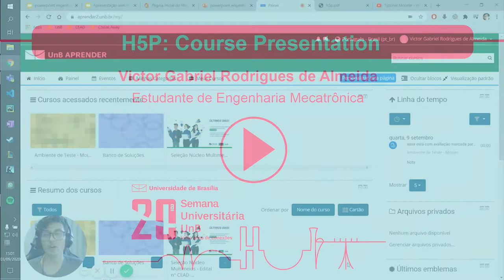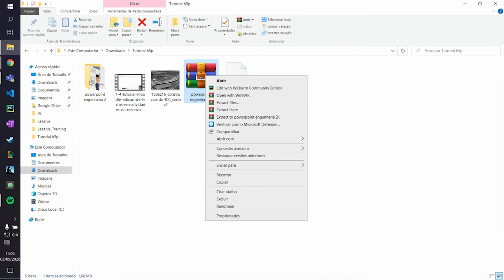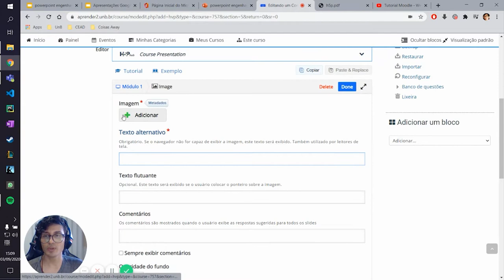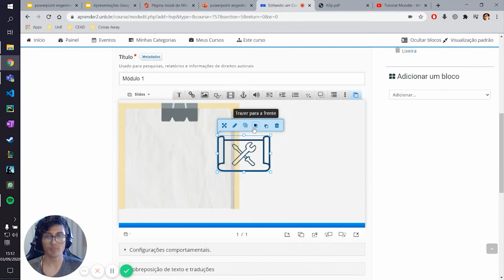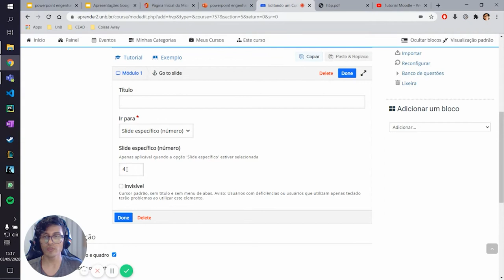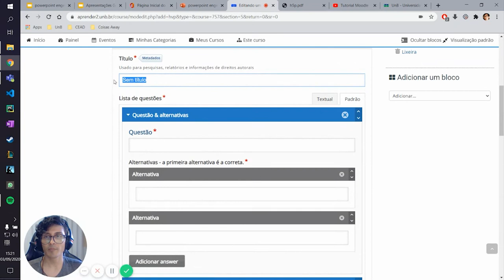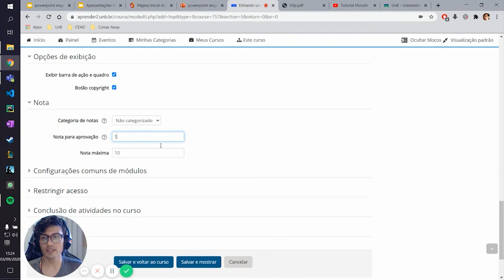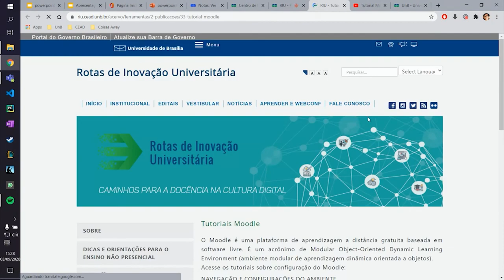20ª SemiUni - 2. H5P Course Presentation. (2020)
🔶 Título da atividade: Estratégias e recursos pedagógicos para apoiar o ensino na UnB
🔷 Ação 2 - H5P: Course presentation
📝 Descrição: oficina ofertada à comunidade acadêmica da UnB com objetivo de apresentar o recurso H5P como ferramenta para o desenvolvimento de telas interativas. O Course Presentation trabalha com a apresentação de imagens e textos, combinando outros aplicativos do HP5 para torná-la mais imersiva.
🎤 Ministrante: Victor Gabriel Rodrigues de Almeida – Estudante do curso de engenharia mecatrônica (CEAD) e estagiário do CEAD.
🚩 IMPORTANTE!
❓ Experimente o uso da ferramenta e, diante de dúvidas ou questionamentos, entre em contato pelo e-mail com o título da mensagem: "SemiUni - 2. H5P Course Presentation."